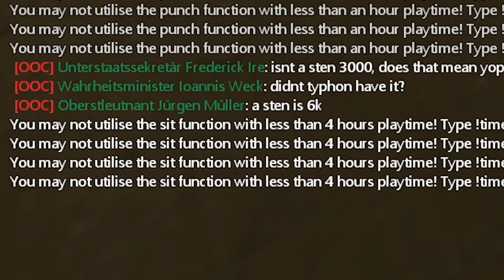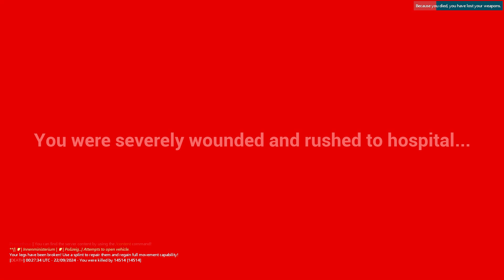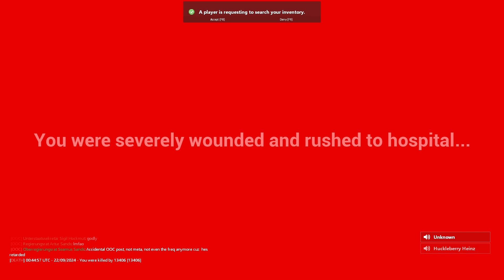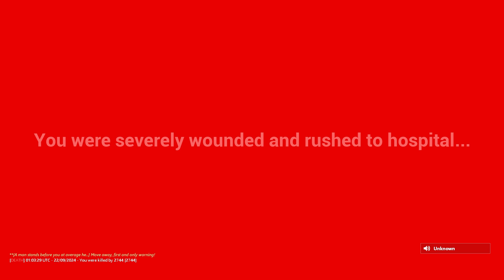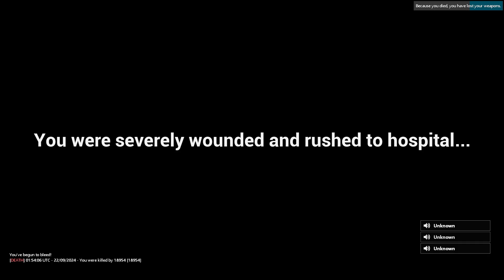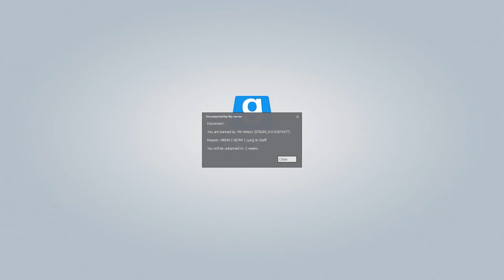BANNED for Mass RDMing N@zis | GMOD 1942 RP